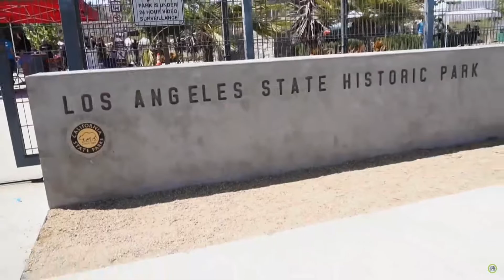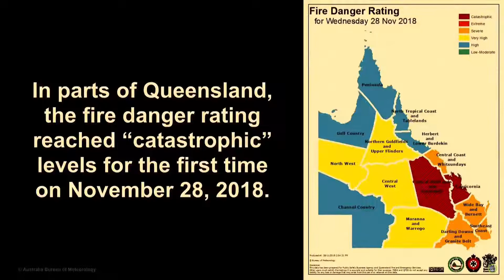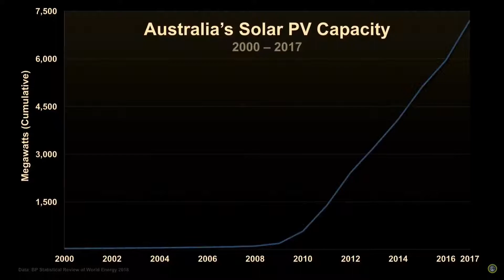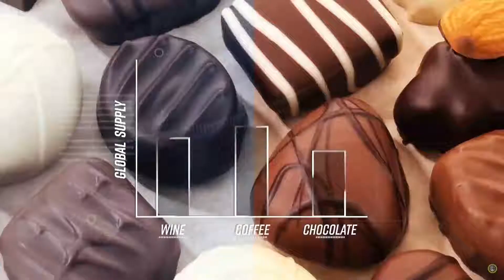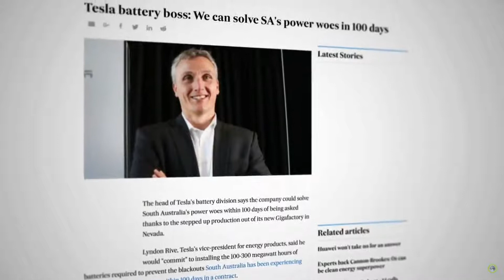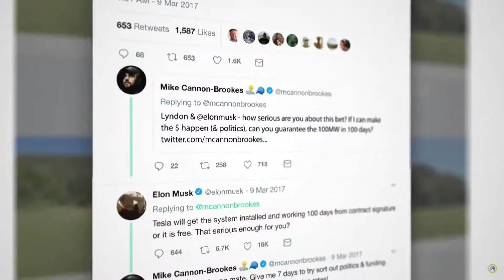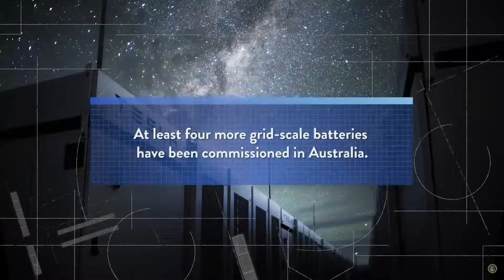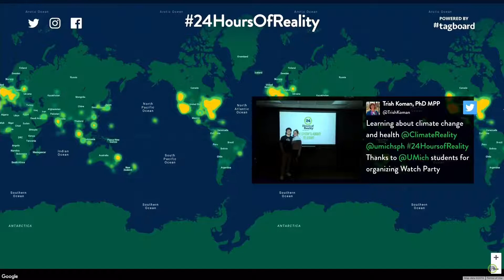2018 - 24 Hours of Reality: Australia Hour 3 of 24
2018 the 24 Hours of Reality (Climate Reality) event. Hour 3 of 24 is Australia - down under.